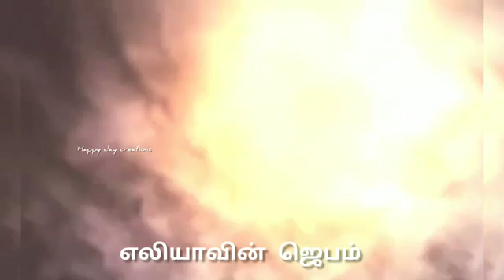mohan c Lazeres message